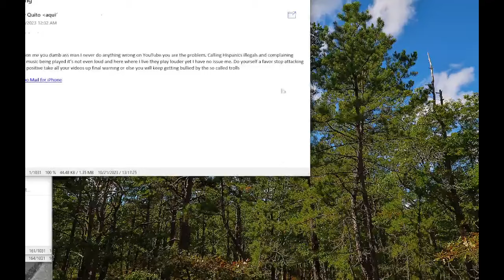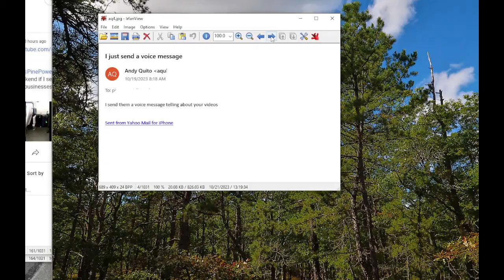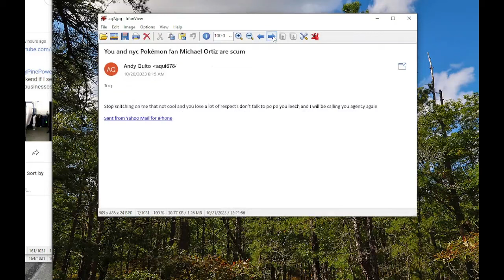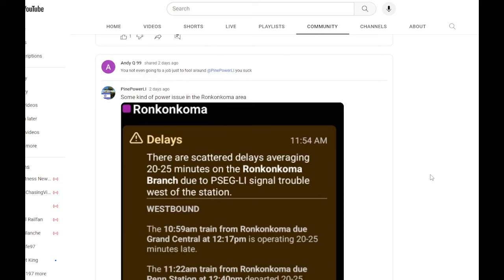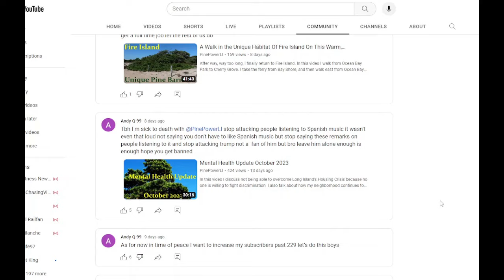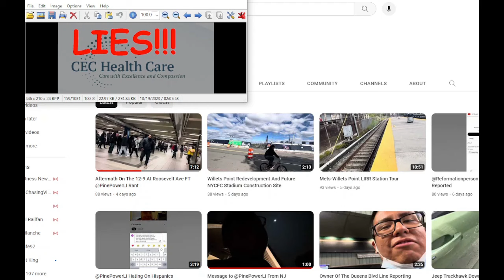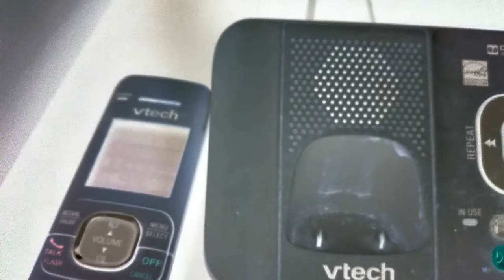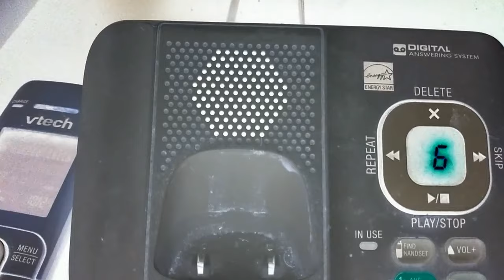YouTube Has Shown It's Indifference To Bullying, Harassment, and Stalking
Whether it's @SSSniperWolf or @AndyQNYC they both get away with abusing this platform because they are supported by money and corruption.
But it's those who speak up that are punished by the corrupt forces @YouTube such as NYCPokemonfan who had their channel TERMINATED because of false flagging. And isn't abuse of the flagging system grounds for termination?
But we know he doesn't work alone, and there are forces that want me to SHUT UP (and Go Live in New Jersey) for trying to survive on Long Island. They don't get that I have every right to criticize my government, my agency, and the problems going on in my area, and I have done it within the Community Guidelines not leaking people's personal info like full names and addresses. But it's clear that YouTube is not a safe place for Content Creators especially those who criticize the rich and the corrupt. We saw how @jacksfilms got harassed by @SSSniperWolf for speaking out about her abuse of the platform, when she livestreamed her going up to his house leaking his address. Yet all she gets is a temporary pause on revenue, no strikes, no suspension or termination.
I worry about what Andy Q and his minions (because he doesn't work alone) will do next. How is hating on people with disabilities who can't work continue to be tolerated on this platform?
We all know the message and that is YouTube is becoming more of a corporate entity that wants all the smaller creators off the platform. They'll do it by tolerating this harassment and bullying, and finding reasons to remove our channels just for speaking out.